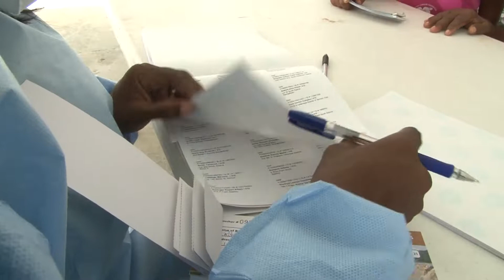Guyana News - Region Three slated for massive development